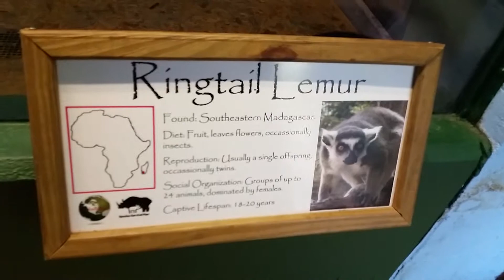Lemur's at Capron Park Zoo Attleboro MA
Check out the Lemur's